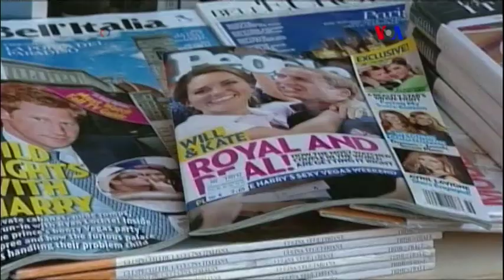Humor Médico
¿Quién dice que la ciencia debe ser siempre seria?  La Revista Médica Británica publicó su dosis anual de humor para la Navidad.  Veamos qué tan divertidos pueden ser los científicos.